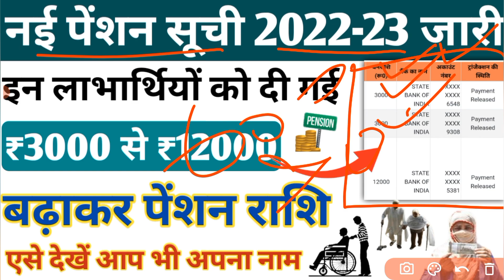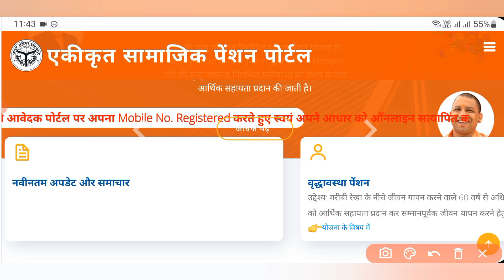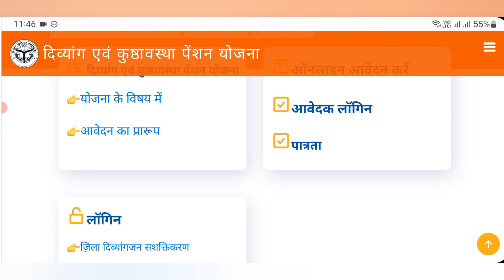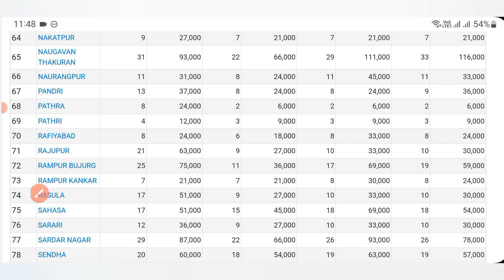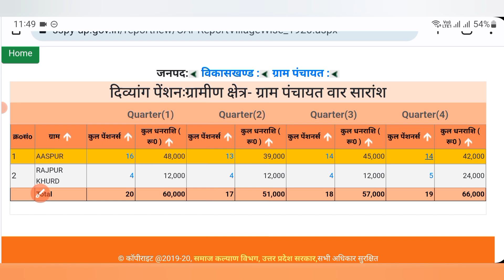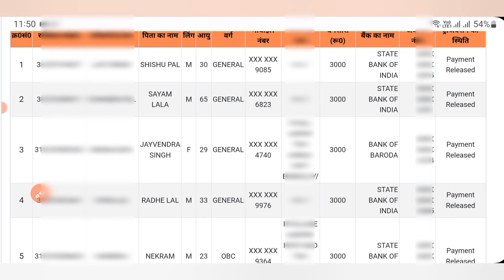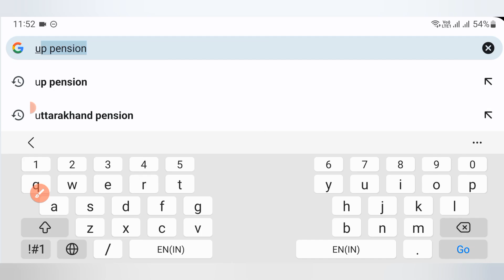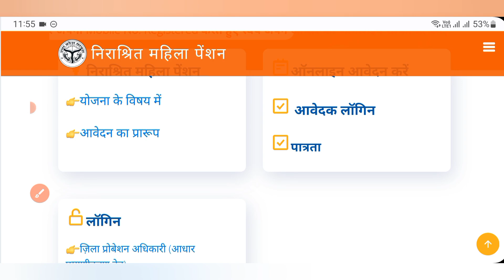नई पेंशन सूची 2022-23 जारी | इन लाभार्थियों को मिली ₹3000 से ₹12000 पेंशन | new list released